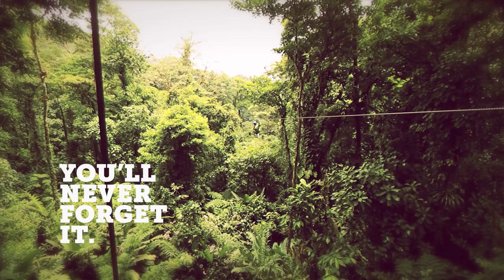G Adventures Central America: You'll Never Forget It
Mayan pyramids dominate lush jungle, exotic birds soar over pristine cloud forests, colourful parades wind down narrow cobblestone streets-Central America practically bursts at the seams with culture and wilderness. Often overlooked by travellers, true adventurers know just how much there is to see and do here. 2012 brings you the chance to dig deep under Guatemala's skin by living like a local on our new aptly-named Local Living trip. Costa Rican rainforests, gorgeous coastlines, wall-to-wall adventure... is there anything Central America can't offer? If so, we haven't found it.